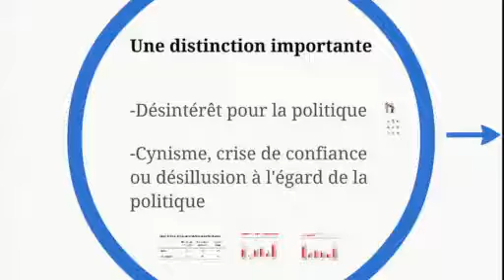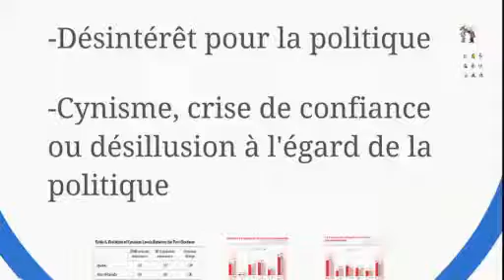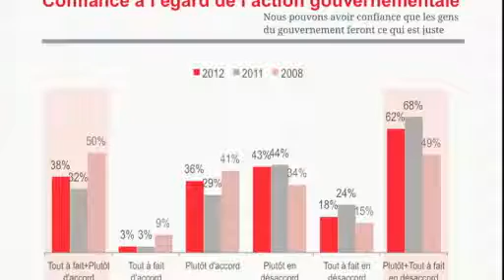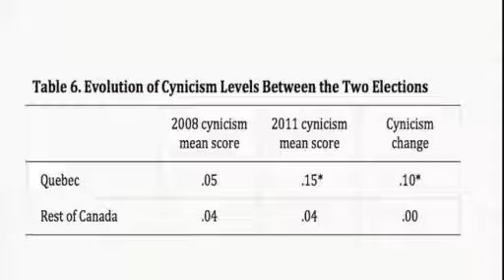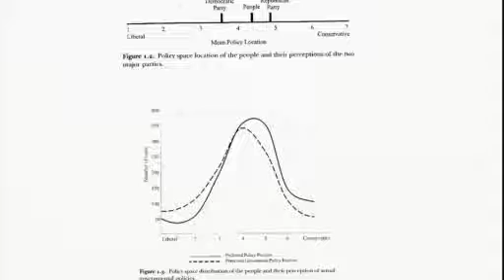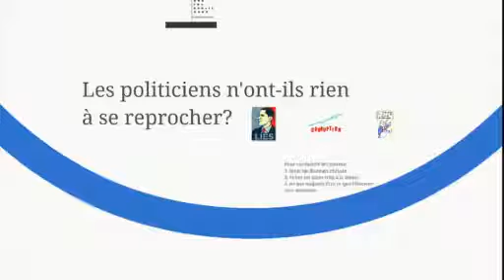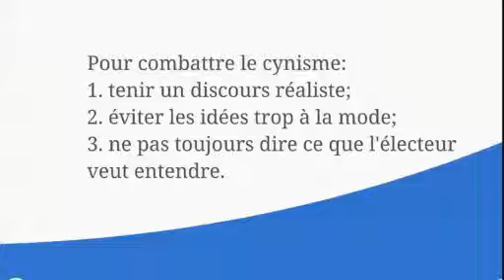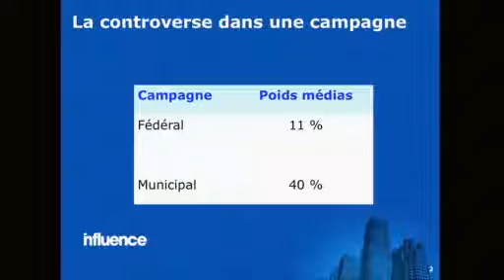Conférence Eric Montpetit et Jean-Francois Dumas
Conférence diffusée lors du Conseil général spécial du PLQ tenu à Québec le 15 juin 2013.

Éric Montpetit, professeur titulaire -- science politique -- Université de Montréal
- Réflexions sur le cynisme et la politique

Jean-François Dumas, président et fondateur d'Influence Communication
- Politique et médias : mesure et démesure